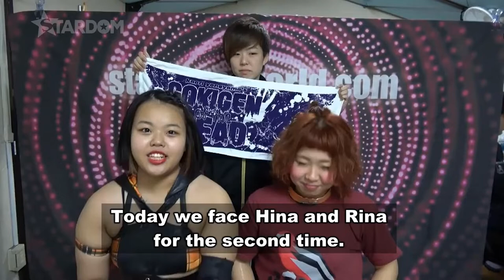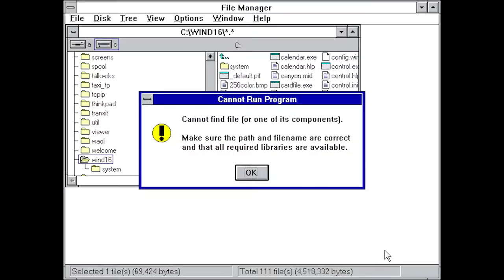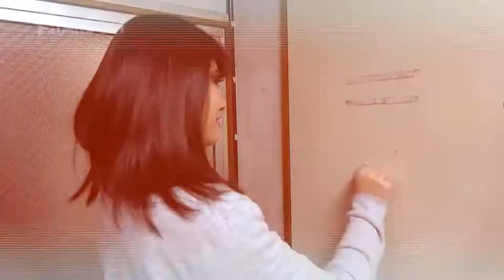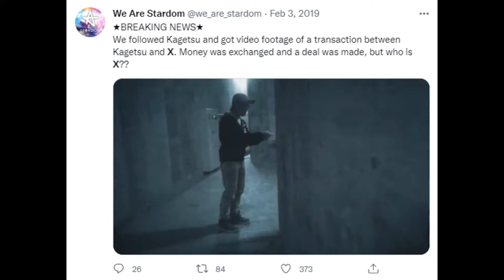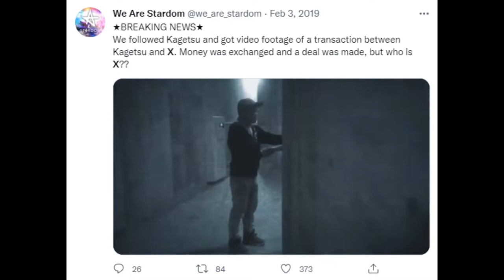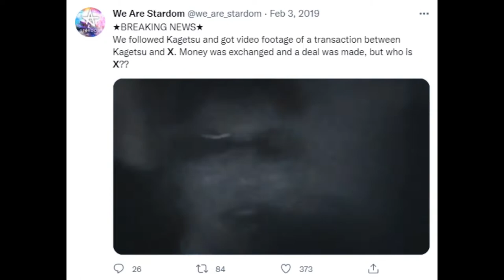Stardom - Episode 26 - February 9th 2019 at Shinkiba 1st Ring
It’s February 9th back at Shinkiba 1st Ring, for a five match card by Stardom!

Help support Stardom by finally getting some of their merch on the US side (or just outside of Japan) through the White Rabbit!

They have an international store now!